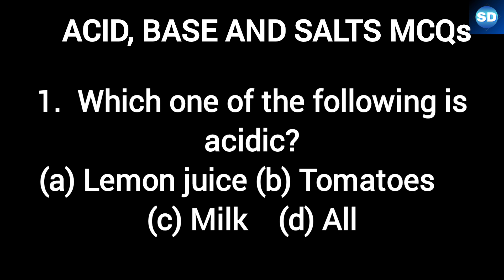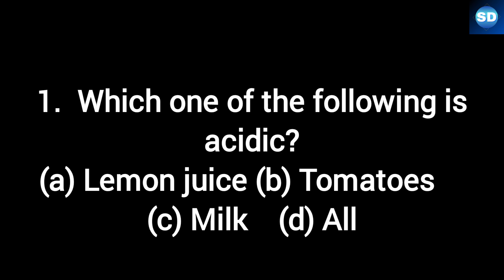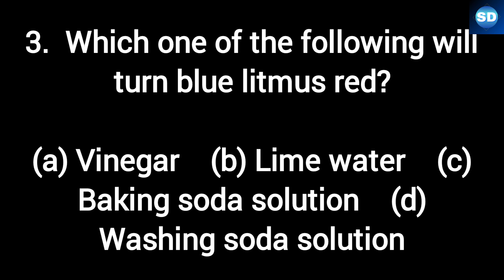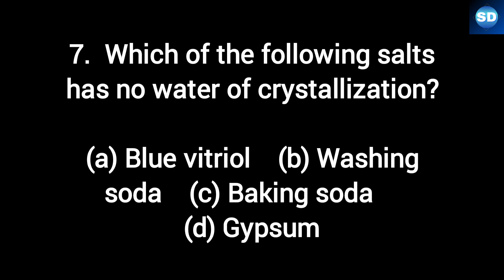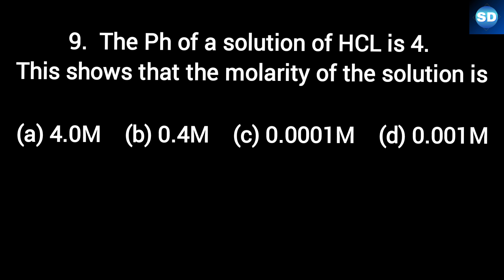Science MCQs Acid base and salts | class 10 Most important question answers | Sushil sir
Top ncert based topics and MCQs are included in the videos of this channel.
Acids are those substances which are sour in taste and turn blue litmus red, and produce H+ ion in their aqueous solution.
on the other hand, bases are bitter and turn red litmus blue and produce OH- ions in their aqueous solution.
And salts are those substances which are formed by the combination of acids and bases, and their aqueous solution produce cation other than H+ and an anion other than OH-.

By Sushil Kumar Saini sir.